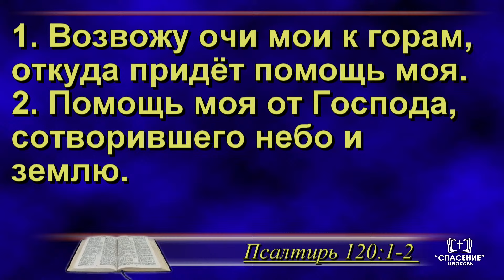Я жила с «бомбой» в голове / Свидетельство о силе молитвы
Свидетельство о силе молитвы – Я жила с «бомбой» в голове.
Свидетельствует Алина Побегайло

Вечернее воскресное богослужение с участием молодёжи.
19 мая 2024 17:00